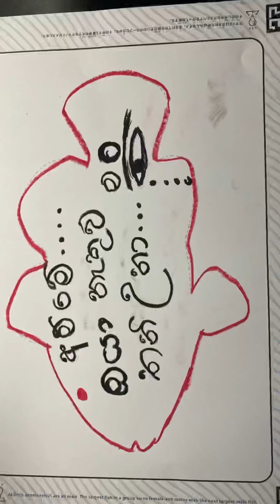March 27, 2022 teamLab Borderless チームラボボーダレス